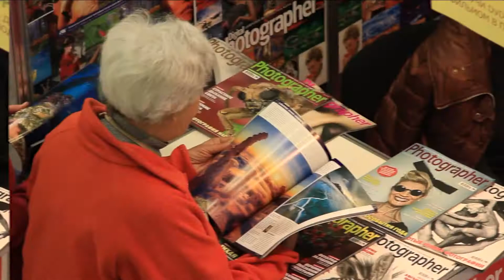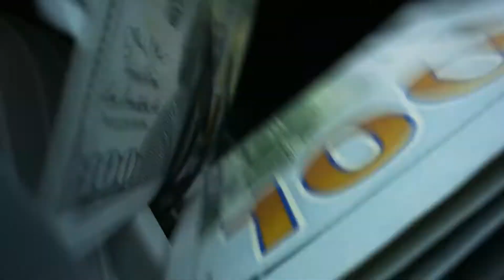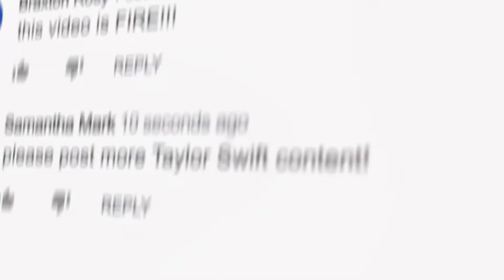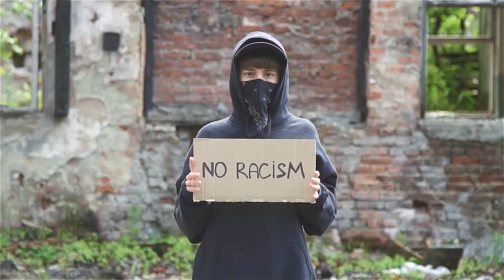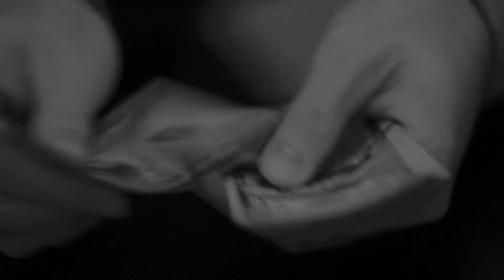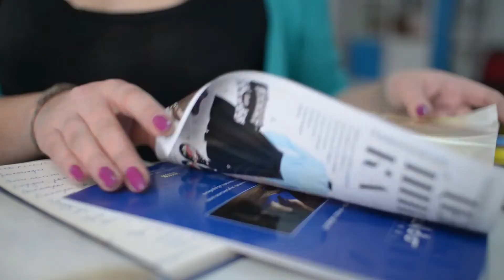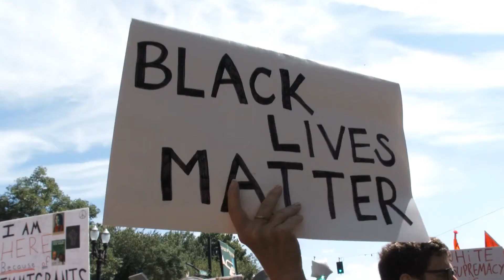10 SHOCKING SECRETS Revealed from Prince Harry and Meghan Markle's Interview on Oprah!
The public became obsessed with the relationship between American actress Meghan Markle and British royalty Prince Harry from the moment that they went public with it. The world watched with rapt attention as the couple got married and had their first child, Archie. With all of the support also came lots and lots of criticism, usually projected at Meghan, from the press as well as regular people on social media. She not only got racist remarks but she was criticized for the strangest things such as the color or cut of her clothes or touching her baby bump too much in public, things other royal family members never had to put up with. British tabloids such as The Sun were major proponents of this critical culture towards the royal family’s newest member. Still, it was a shock to the world in January of 2020 when Prince Harry and his wife Meghan Markle announced that they would be stepping back from their positions as senior royalty in the British monarchy. This absolutely unprecedented move was dubbed ‘Megxit’ online and it raised many questions from why the couple were leaving their positions as the Duke and Duchess of Sussex, whether they would choose to reside in England or America, and how they would handle becoming financially independent from the royal family. Well, the public has finally received their answers in the form of a three hour interview with Meghan Markle and Prince Harry conducted by Oprah Winfrey. If you haven’t yet seen the interview, prepare yourself because the formerly royal couple dropped bombshell after bombshell about their struggles with the royal family and the circumstances that eventually pushed them to leave. Want to get the latest scoop on Meghan and Harry without having to watch the entire lengthy interview? Keep watching to find out the 10 most shocking secrets that Meghan and Harry revealed in their interview with Oprah.